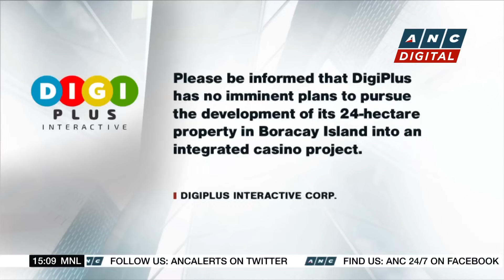PH meat importer bats for lower tariffs to bring down prices | ANC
Business Roadshow: A Philippine meat importer urges government to consider keeping the lower tariffs on imported meat and other food products to bring down prices.